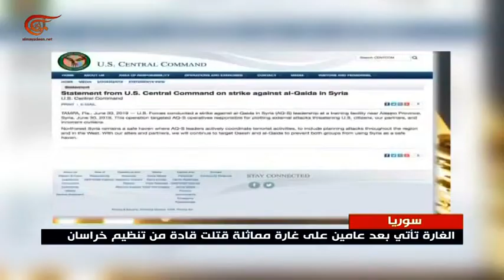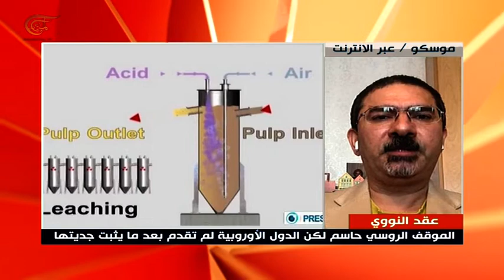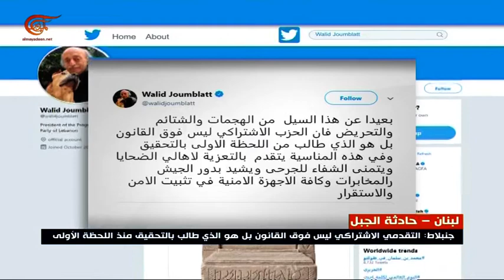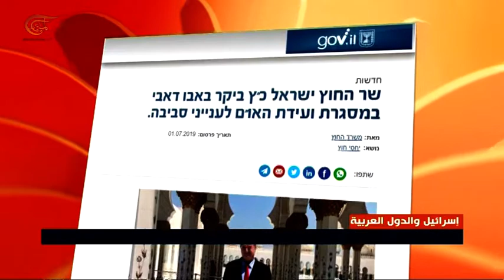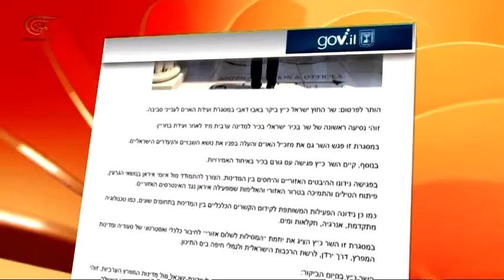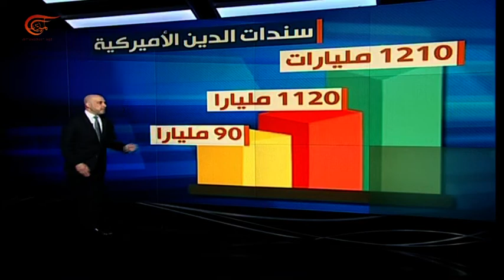نشرة الأخبار | السابعة | 2019-07-02